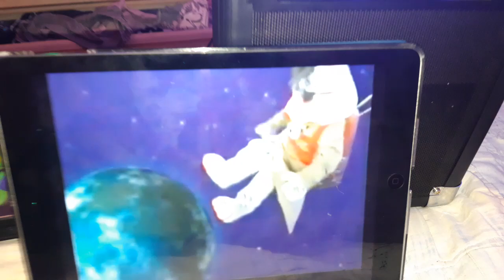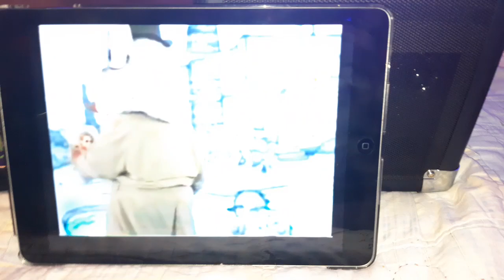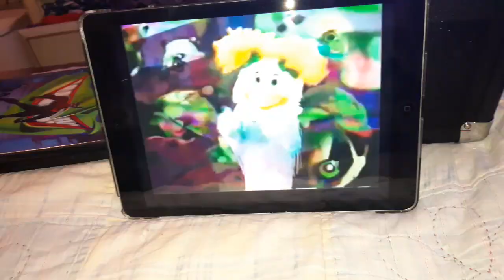Chuck e cheese August 1997 show segment 3 reuploaded version my last video for 2019